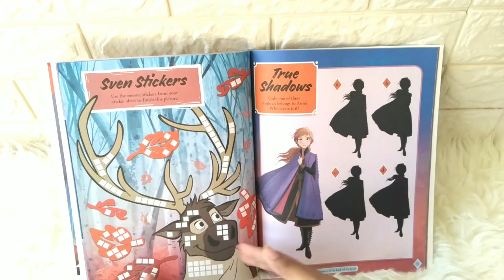Disney Frozen II 1001 Stickers (Includes Giant Wall Sticker!)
STC-AUTM-1001-FROZ2